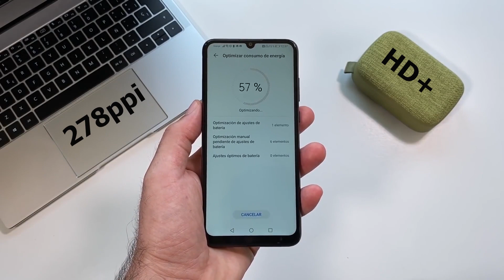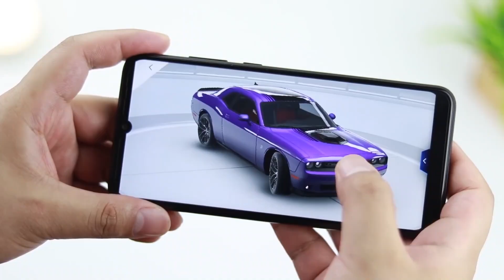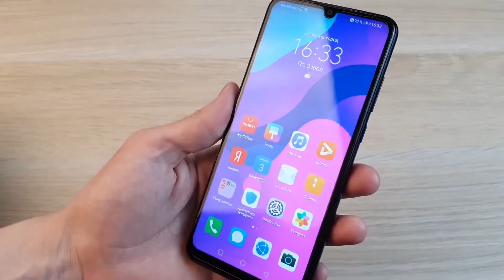مراجعة جهاز HUAWEI Y6p ومقارنته بجهاز HONOR 9A المميزات -العيوب-أيهما أفضل ؟؟